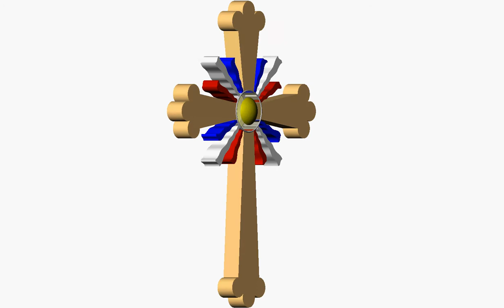Assyrian Cross in 3D, First Christian Cross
The oldest Christian cross in existence is used by the Assyrian church originally founded by the Apostle St. Thomas (Tooma Shlikha) himself dating back to 33 A.D. in central Mesopotamia. Visit us at bet-davvid.com for additional Assyrian Material.